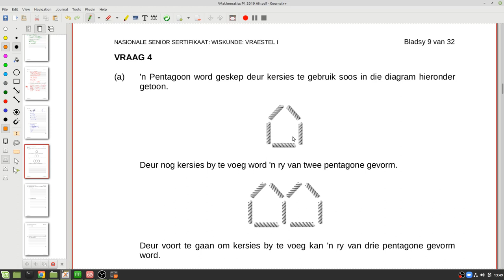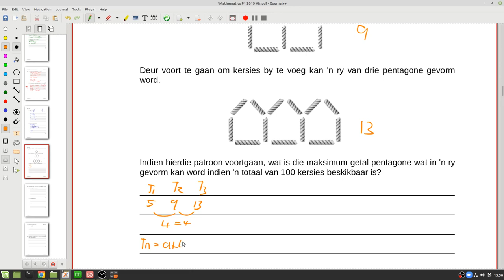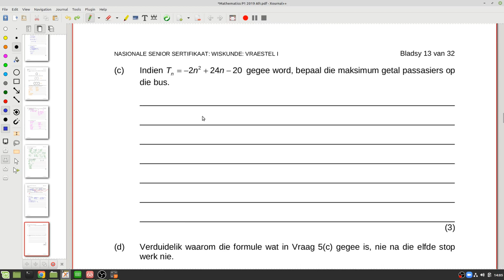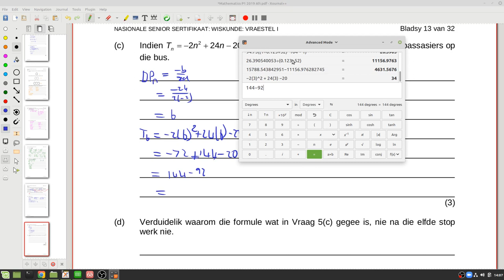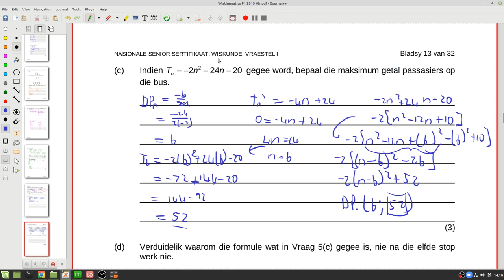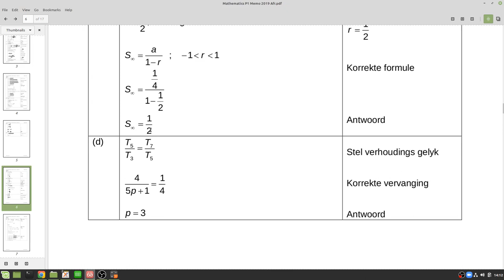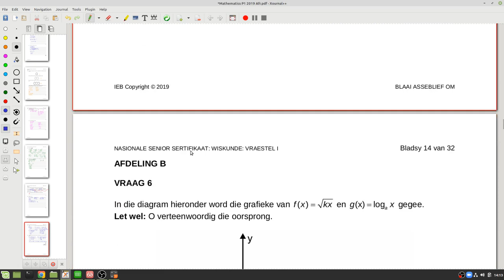Vraag 4 en 5 - Rye en Reekse